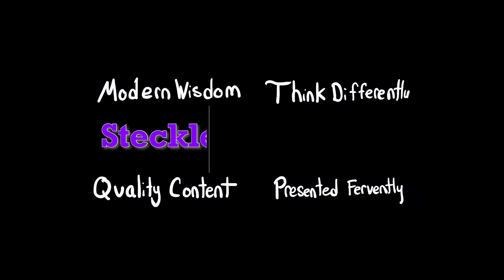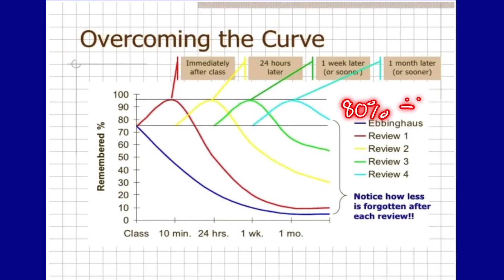How to NEVER forget something - Neuroscience & The Forgetting Curve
In this video I go over an issue with the school system, a myth students believe, why we have homework, and then how to not forget something using a technique called the Forgetting Curve!